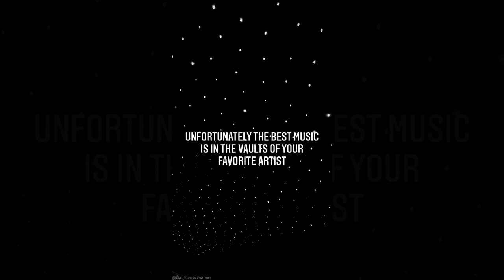Stat Quo plays an unreleased Dr. Dre x Rick Ross track (NEW)